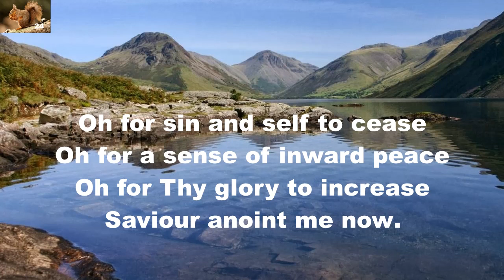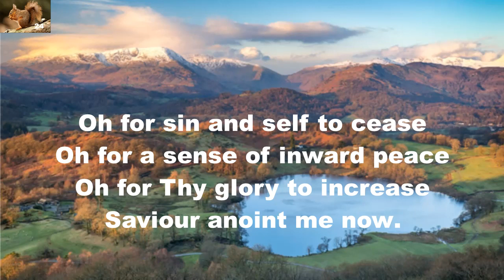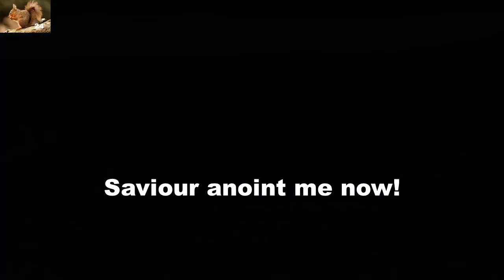O for a new anointing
Worship song.